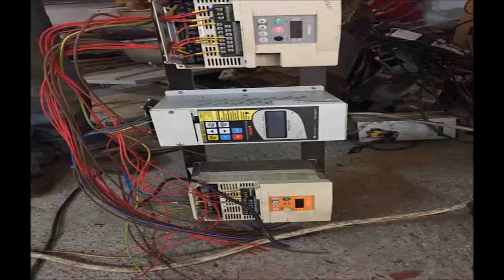Ümraniye Hurdacı - 0537 656 93 11 - Ümraniye Hurda Alanlar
Ümraniye hurdacı firmaları arasında en iyisi olan miraç hurda, rakip hurdacı firmaları arasında en iyisi olarak sizlere daima profesyonel hizmet vermektedir.